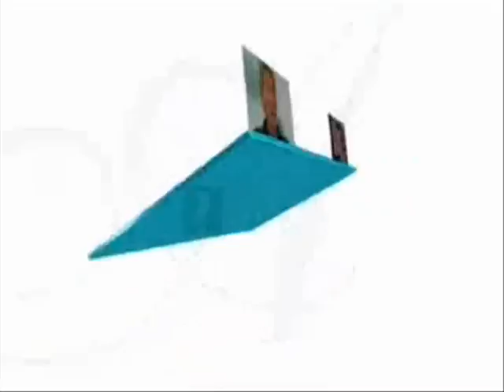9:00 AM Australian Shows Openers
Includes Mornings with Kerri Ann, 9 AM With David and Kim, The Morning Show.